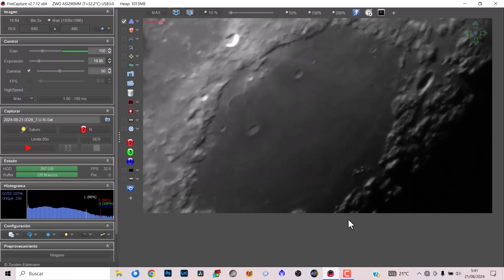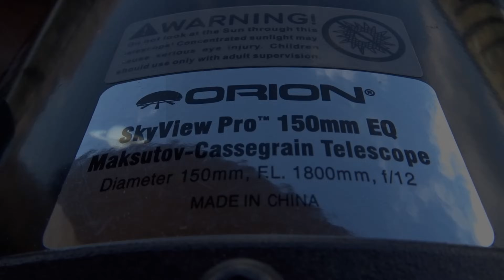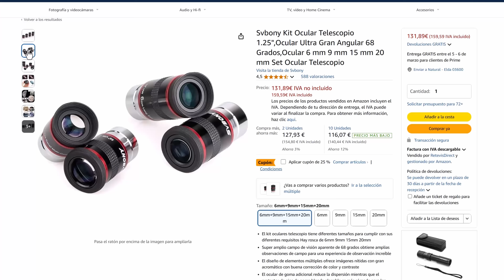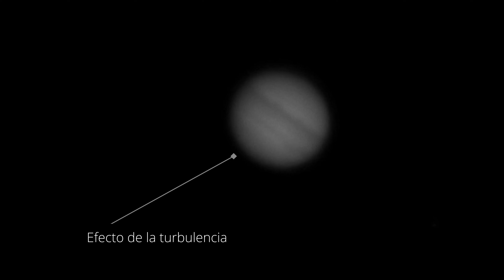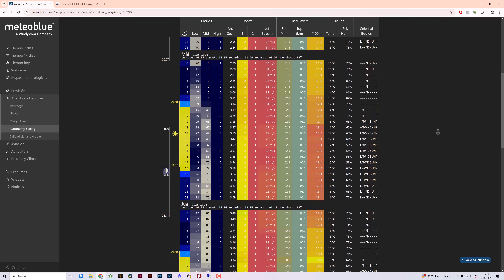🔥 Los Peores Errores que Cometes con tu Telescopio 🔭 (¡Evítalos YA!)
¿Estás arruinando tus observaciones sin saberlo? Descubre los errores más comunes y aprende a corregirlos para aprovechar al máximo tu telescopio. 🌌

🔭¿Te gustaría disfrutar de un OBSERVATORIO REMOTO? En Cosmoescape podemos ayudarte

Kit de oculares para telescopio

Capítulos de este vídeo:
0:00 Introducción
1:07 1. Mala colimación del telescopio
1:38 2. No nivelar el equipo
2:16 3. Exceder los aumentos máximos
2:58 4. Usar oculares de baja calidad
3:46 5. No aclimatar el telescopio
4:18 6. No protegerse de la contaminación lumínica
4:54 7. No revisar el pronóstico de seeing
5:32 Conclusiones finales